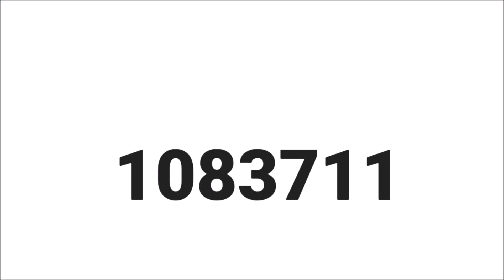[ATSHP Showtime Ep. 89] CROB Guild Run S10 Arena 10 326M/跑薑公會戰第十季競10 326M/쿠키런 길드전 시즌10 아레나10 3.26억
Isn't this the map from Land's End?
這不是某個獎盃賽地圖嗎???
Contact 聯絡:
Guild: CR Mob VI ATSHP 烈日千陽獵捕行動
Requirement: Lv. 72+ Players 72等以上玩家